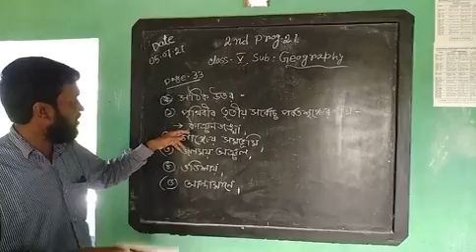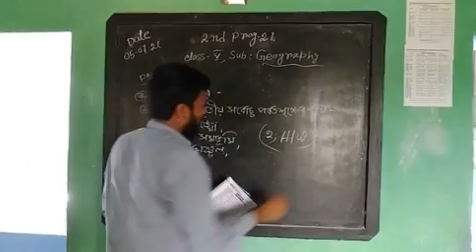Class V Geography